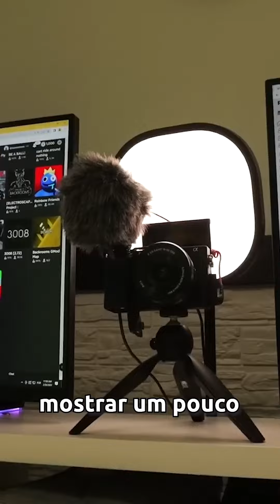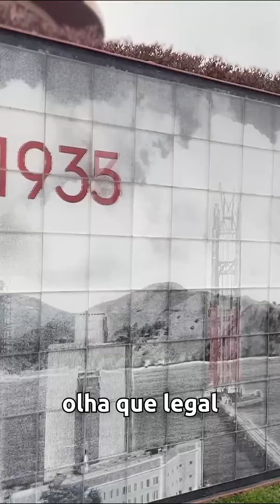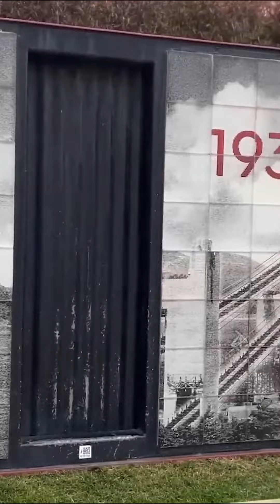MOMENTOS DIVERTIDOS E ENGRAÇADOS DA FAMILIA BRANCOALA #010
Reunimos os melhores momentos e vídeos engraçados da Família Brancoala!